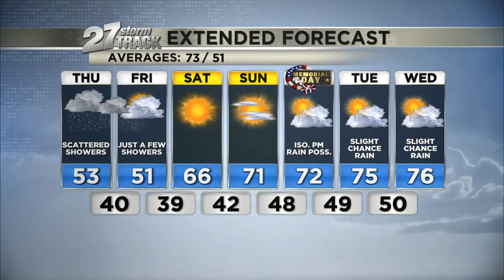Thurs., May 27, 11 a.m. Weather Update